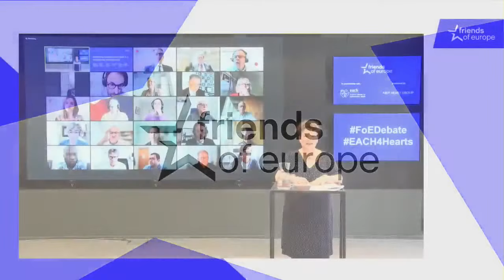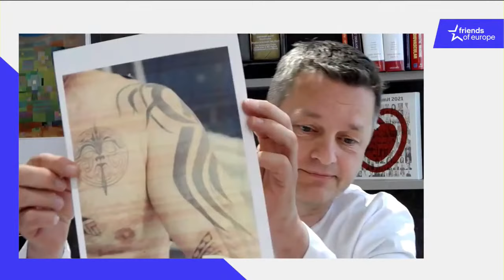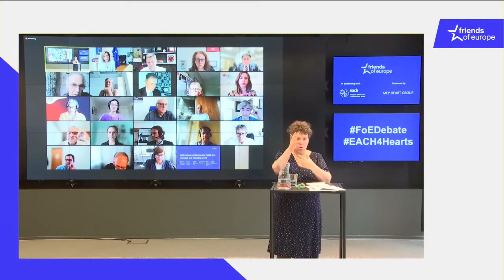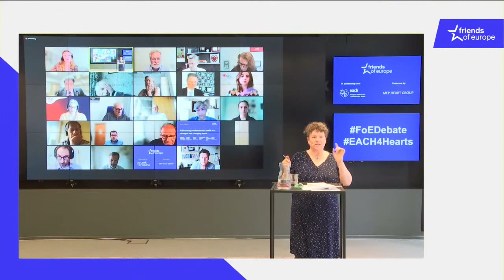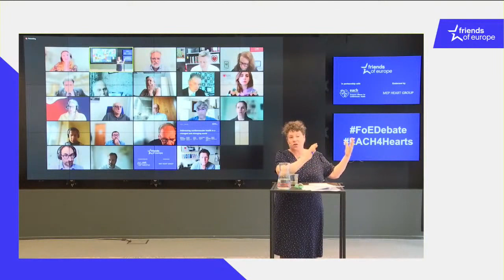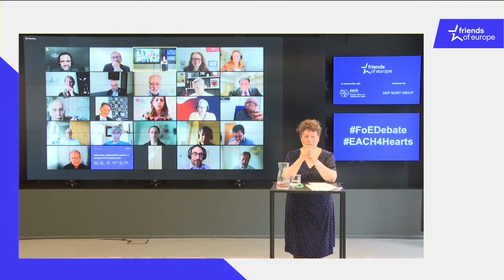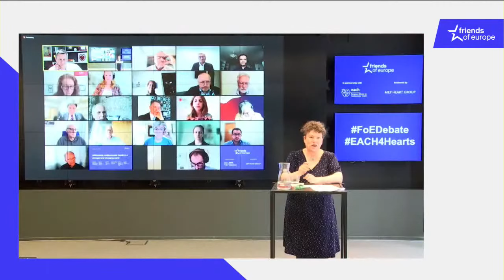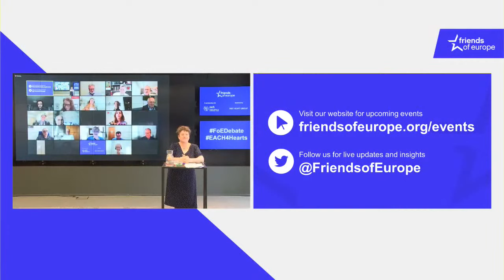Addressing Cardiovascular health in a changed and changing world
Cardiovascular disease (CVD) remains the leading cause of death and one of the leading causes of disability in Europe. Effectively addressing the disease burden would be a huge relief to individuals, communities and health systems. But Europe’s CVD problem has proven stubborn and intractable over recent years, with advances in mortality reduction starting to plateau. What can we do differently in a post-pandemic yet still unstable world, in which health is highly valued, health systems are being re-evaluated, and the importance of concerted, European action is clear? How can we future-proof prevention of CVD, and how can actions now build health system resilience in the future?

0:00 Introduction
5:58 Stephan Achenbach, President of the European Society of Cardiology
10:41 Tamsin Rose, Senior Fellow for Health at Friends of Europe
11:52 Stella Kyriakides, European Commissioner for Health and Food Safety
19:33 Tamsin Rose, Senior Fellow for Health at Friends of Europe
25:31 Brando Benifei, MEP, co-chair of the MEP Heart Group
27:33 Tamsin Rose, Senior Fellow for Health at Friends of Europe
28:25 Héctor Bueno, Clinical cardiologist and researcher at Hospital Universitario 12 de Octubre
35:03 Tamsin Rose, Senior Fellow for Health at Friends of Europe
36:33 Juozas Olekas, Member of the European Parliament and former Lithuanian health minister
40:09 Tamsin Rose, Senior Fellow for Health at Friends of Europe
40:40 Joanne Flemming, Project Manager at YOUNG50
45:12 Tamsin Rose, Senior Fellow for Health at Friends of Europe
46:25 Testimony, Stroke Alliance for Europe
47:08 Tamsin Rose, Senior Fellow for Health at Friends of Europe
47:23 Q&A
49:46 Tamsin Rose, Senior Fellow for Health at Friends of Europe
50:06 Q&A
52:14 Tamsin Rose, Senior Fellow for Health at Friends of Europe
52:30 Q&A
56:09 Tamsin Rose, Senior Fellow for Health at Friends of Europe
56:44 Q&A
58:13 Tamsin Rose, Senior Fellow for Health at Friends of Europe
58:49 Q&A
1:00:04 Tamsin Rose, Senior Fellow for Health at Friends of Europe
1:01:42 Q&A
1:07:17 Conclusion